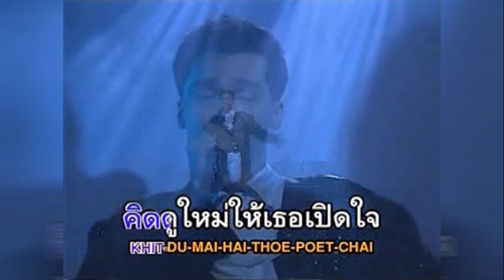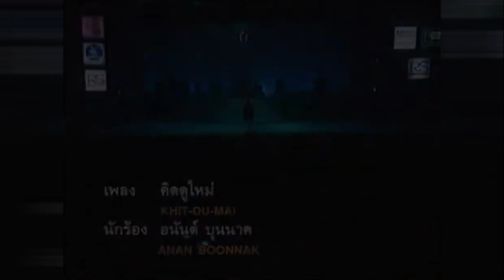คิดดูใหม่ - อนันต์ บุนนาค【MUSIC VIDEO KARAOKE】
ชื่อเพลง : คิดดูใหม่
ศิลปิน : อนันต์ บุนนาค
คำร้อง : วีระ เดชไกรวัลย์
ทำนอง : ทากุ วาตานาเบ้
อัลบั้ม : เสนอหน้า (2537)
สังกัด : อาร์.เอส. โปรโมชั่น

หนักเบาร้อนหนาว ต่างเคยเผชิญ
ต่างเคยรับรู้ร่วมใจกันเดินฟันฝ่ามา
แต่วันนี้เธอจะเลิกรา
ด้วยขัดใจฉันแค่นิดเดียว

ถูกมาร้อยครั้งผิดไปสักครั้ง
จะมาลบล้างความจริงใจเราไปได้ไง
ก็ยอมแล้วเธออย่าน้อยใจ
ให้อภัย ฉันได้ไหมเธอ

ไตร่ตรองนั่งลงทบทวน
และอยากให้นึกถึงวันที่เข้าใจ
จะมีใคร (จะมีใคร)
จะจริงใจ (จะจริงใจ)
เท่าเราสองคน คิดดูใหม่

ให้เธอเปิดใจยอมรับความเป็นจริง
ว่าเรานั้น รักกันมาเท่าไร
คิดดูก่อน ก่อนวันที่มันจะสายจนเกินไป
อย่าใจร้อน กลับใจแล้วเดินกลับมา

คิดดูใหม่ ให้เธอเปิดใจยอมรับความเป็นจริง
กลับมารักกันอย่างเดิม